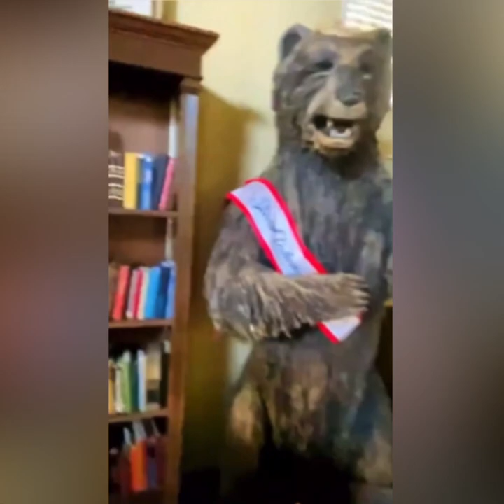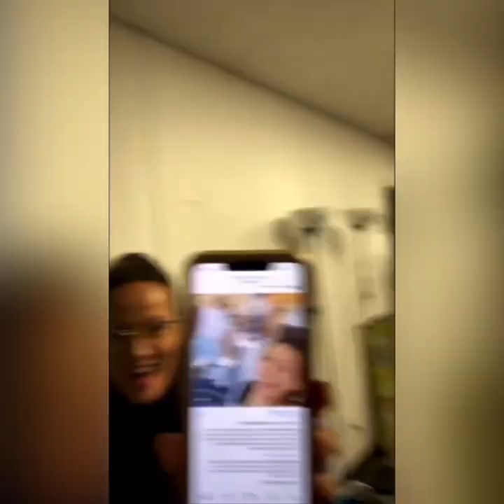Signed Sealed Delivered 11 Behind The Scenes Compilation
POstables I created a fun compilation of many of the BTS cameos and videos shared during filming of SSD11 !!!
Special thanks to all the kind POstables who got cameos for everyone and to Eric, Kristin, Crystal, Geoff, Gregory and Martha for sharing some amazing Behind-The-Scenes of the latest SSD!